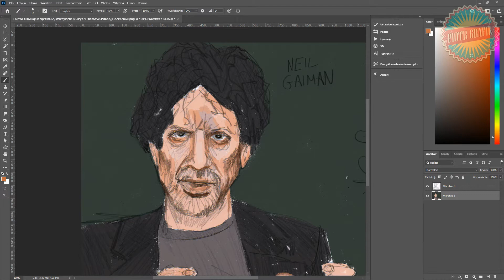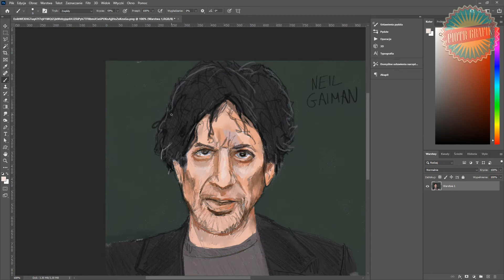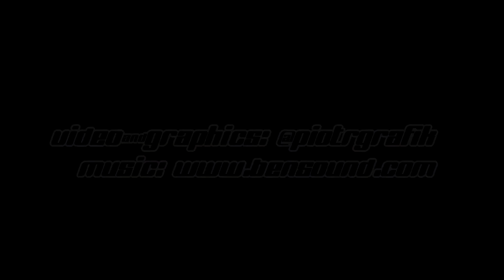Neil Gaiman - speedpainting